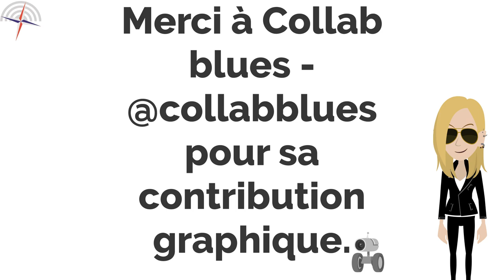La commission de la défense à l'Assemblée nationale - Minute Parlement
À l'Assemblée nationale, nous avons huit commissions permanentes.

Dans cette vidéo, on va vous présenter la commission de la défense. Comme sa "cousine", la commission des affaires étrangères, son activité législative y est plus réduite, pour des raisons que vous allez découvrir.

Erreur de script : c'est 3 jours après et non 3 jours avant (à 1h37 environ).

Un immense merci à Collab Blues - qui a participé à la création de cette vidéo.